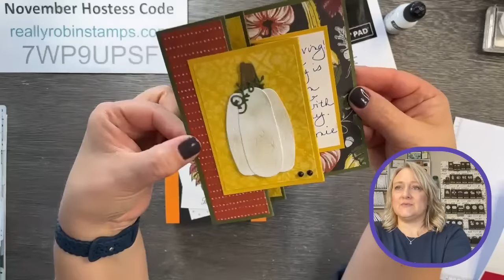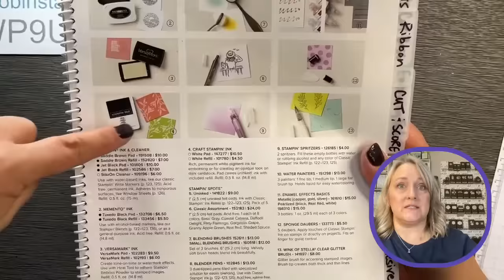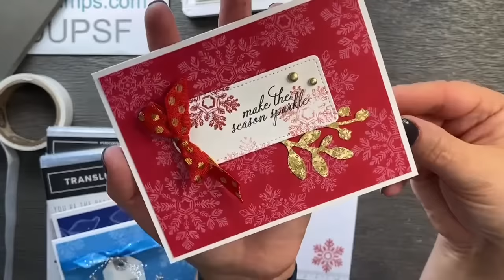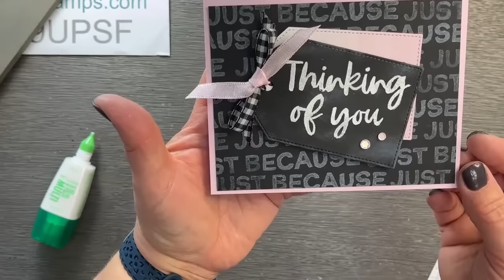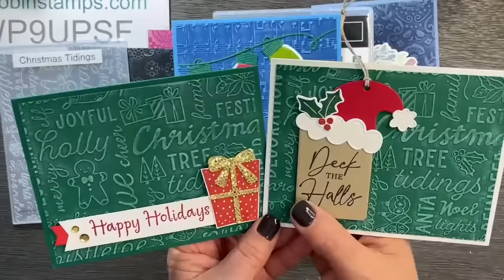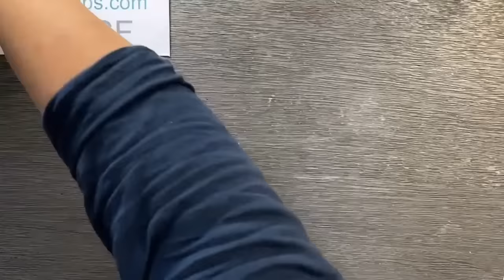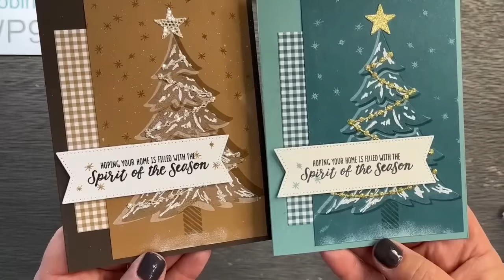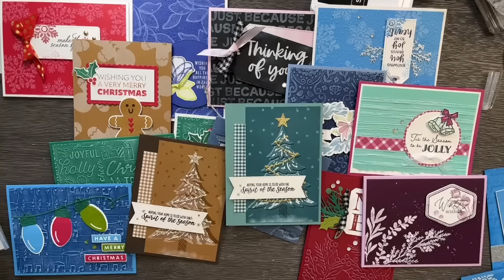White Craft Ink Techniques Part 1 - Papercrafting Playdate 106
It's time to make some stamping magic using Stampin' Up!'s White Craft Ink. This tutorial will show you how to do five techniques with White Craft Ink.

See all the photos from this tutorial and download the pdf on the post about this topic on my

November 2023 Hostess Code for online ordering is 7WP9UPSF
orders of $50 or more will receive a Wink of Stella Glimmer Pen from me once November has ended.

I would love to be YOUR demonstrator and send you a copy of the catalog.

*Starter Kit for $99 Join my stamping group the Butterfly Friends and choose $125 of products from our current catalogs for only $99!

Please come join my stamping community on my Facebook Group: Robin’s Really Super Stampers.

Robin